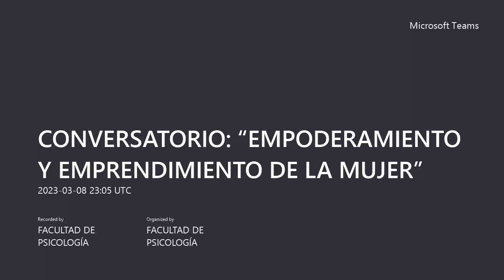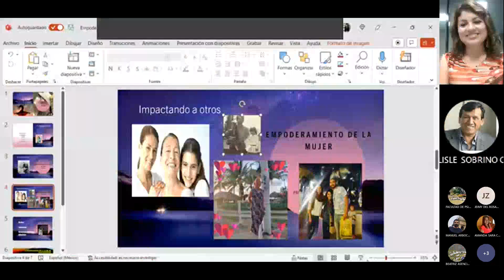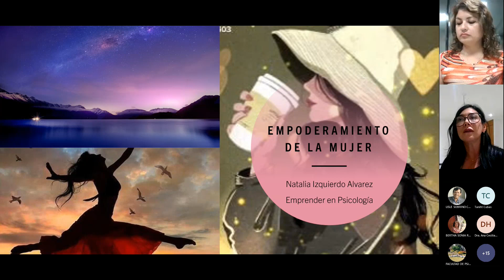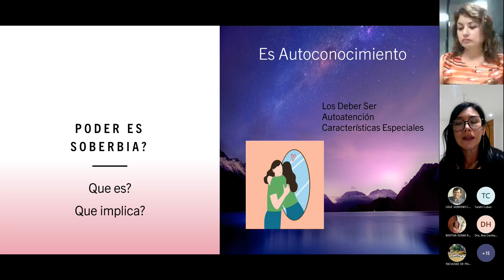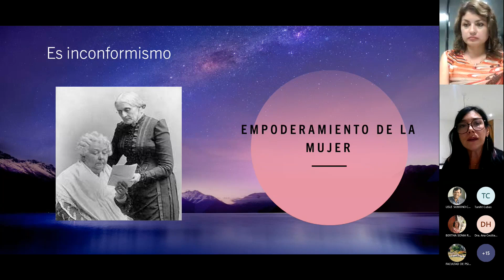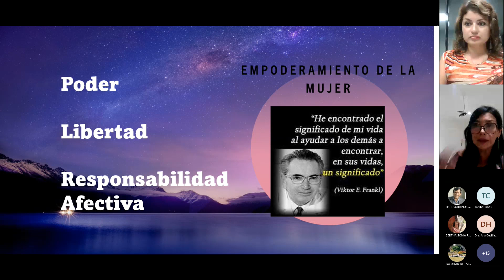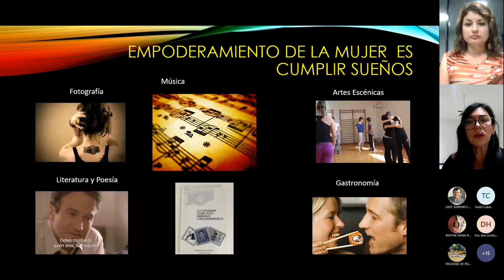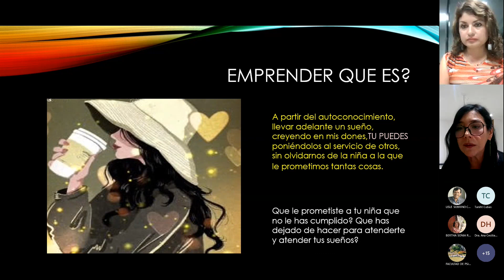Conversatorio: EMPODERAMIENTO Y EMPRENDIMIENTO DE LA MUJER